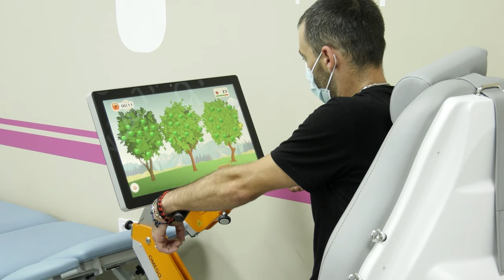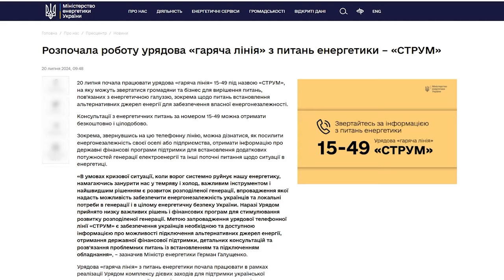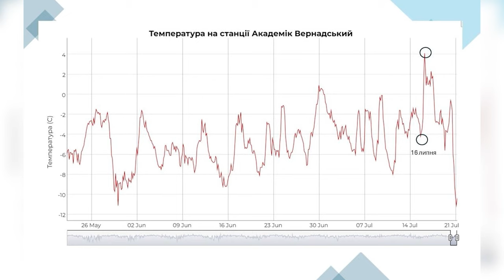🔴Новини OPEN NEWS 13:15. 22 липня 2024 року. Потрійна ДТП! Ремонт укриттів! Спека в Антарктиці!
13:15. В ефірі OPEN NEWS. Понеділок, 22 липня 2024 рік. Актуальні новини Дніпра та області від команди «Відкритого».

00:10 Початок випуску
00:16 Зранку на трасі Кривий Ріг-Дніпро сталася потрійна аварія
00:43 За останню добу на Дніпропетровщині сталася 81 пожежа на природі
01:34 Напередодні ввечері росіяни кілька разів атакували Нікопольщину
01:53 Із початку року на Дніпропетровщині відремонтували 39 шкільних укриттів
03:02 Історія добровольця з Нікопольщини, який проходить лікування у Дніпрі
05:41 Дніпро готовий до опалювального сезону вже на 60 відсотків
06:06 В Україні запрацювала урядова гаряча лінія, де можна проконсультуватися з енергетичних питань
06:40 Скелелази з Дніпра й Нікополя стали призерами етапу Кубка Європи
07:00 Баскетболіст Володимир Конєв у складі збірної України виборов «бронзу» на турнірі у Тайвані
07:33 Троє спортсменів з Дніпропетровщини стали призерами Кубка України з греко-римської боротьби
07:58 Аномальна спека дісталася Антарктики
08:45 Кінець випуску